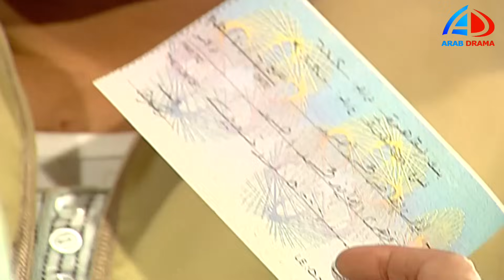مسلسل أمس لا يموت الحلقة 30 و الأخيرة | رغدة و رياض الخولي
مسلسل أمس لا يموت الحلقة 2  رغدة و سوسن بدر
 رمضان 2023
عادت ليلى القاضى وابنتها من أمريكا بعد غيبة طالت عشرين عامًا عقب اغتيال عصابة مجهولة لزوجها ضابط الشرطة، وبعد أن جنت أموالًا كثيرة من عملها في تخصصها الفريد كمهندسة للمطارات.
ﺇﺧﺮاﺝ: خالد بهجت (مخرج)
ﺗﺄﻟﻴﻒ: محمد صفاء عامر (قصة وسيناريو وحوار)
طاقم العمل: سوسن بدر  رياض الخولي  إيمان العاصي رغدة  هادي الجيار  عبدالعزيز مخيون